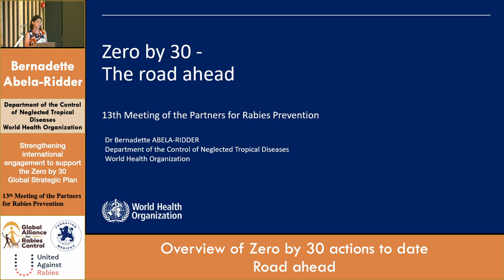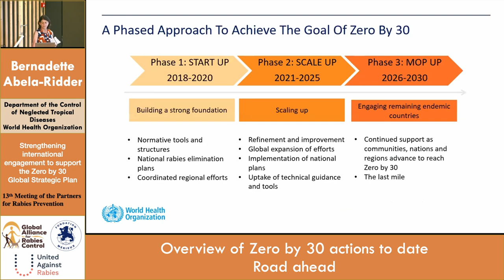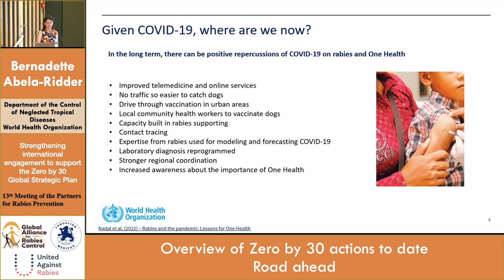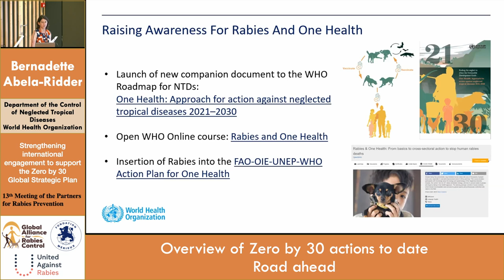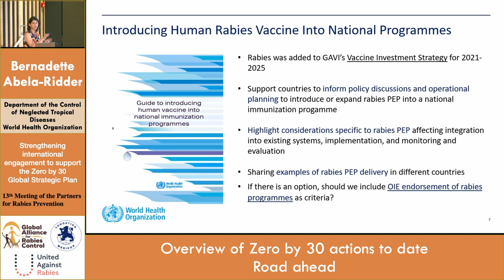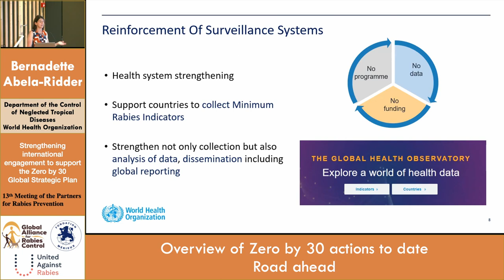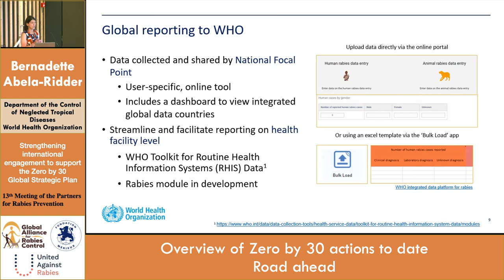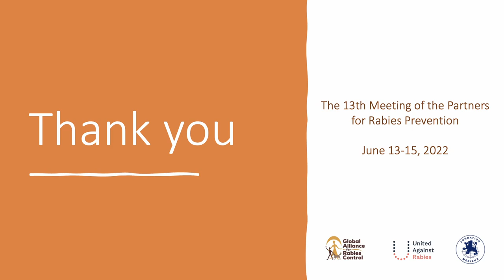Day 1 - Bernadette Abela-Ridder